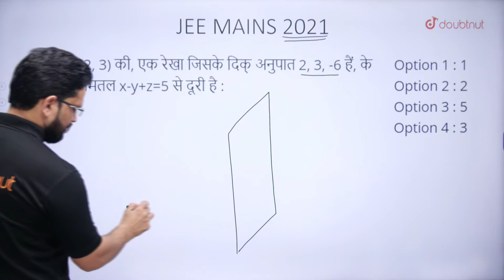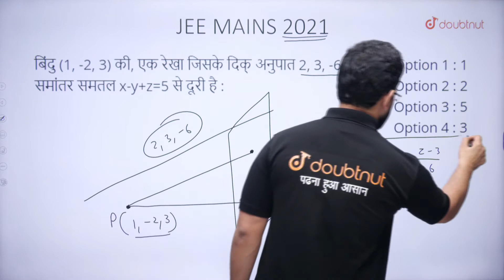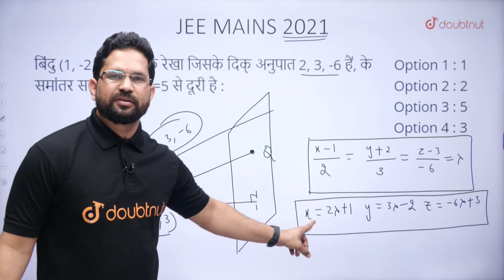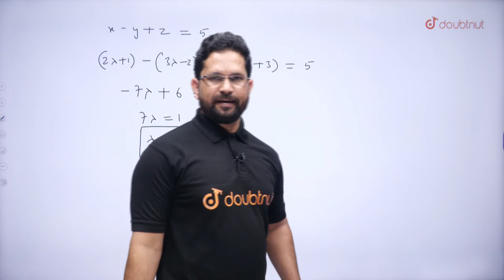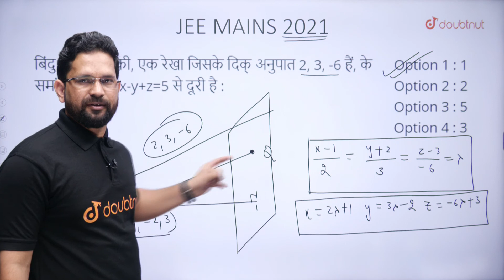JEE Repeated Questions And Answers | JEE Most Repeated Questions | JEE Previous Year Question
JEE Most Important Questions | JEE Most Repeated Questions | JEE Previous Year Question | Class 12 Math's | JEE Main 2021 | Doubtnut

Iss video me Shahid sir aapko JEE Main 2021 Maths (JEE Repeated Questions And Answers) Padayange sath me ye video aapko Class 12 ki preparation me help karenge.

🔥 SAFALTA Batch 🔥
🌎JEE 2022 Classes | हिंदी माध्यम | SAFALTA BATCH

🌎 Related Video links:
👉JEE 2022 | मूल गणित | समुच्चयों का दैनिक जीवन में उपयोग | वेवी वक्र विधि | JEE Super 60

🌎Playlists of IIT JEE 2022/JEE Super 60

👉 Have Any Query? Ask Us.